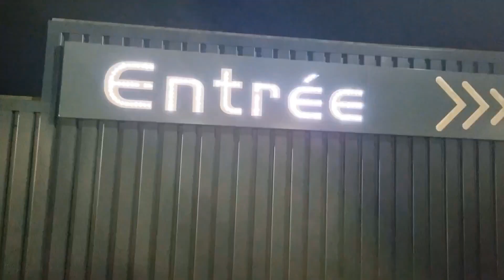Vlog 13 🇫🇷 BOWLING XTREM. Angela vais au bowling.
Angela vlog family funny game jouer  discover  famille heureux. Bowling XTREM. Angela vais au bowling.